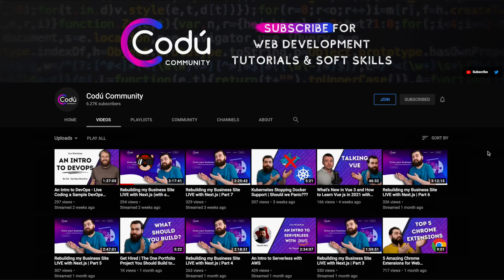Should You Lie On Your Resume?